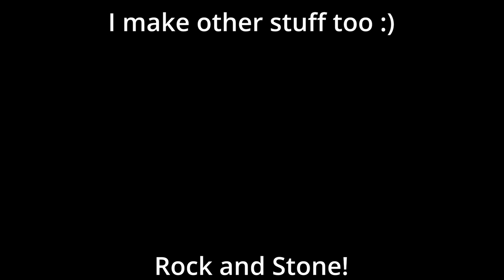I. AM. NEMESIS.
Help I can't help but Rock and Stone.